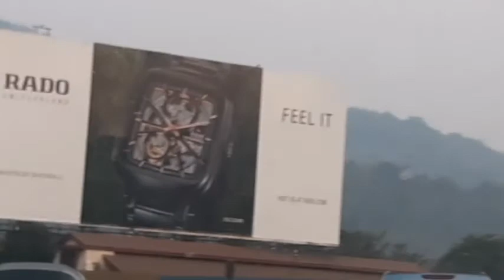Green hill 2021